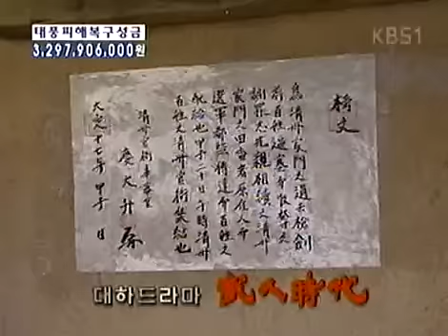The Age of Warrior 20030921 #003